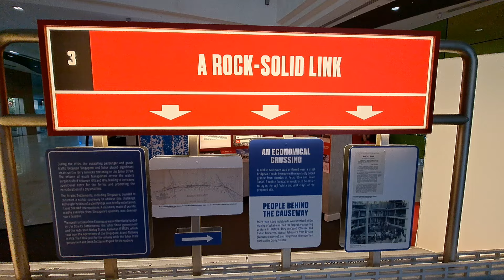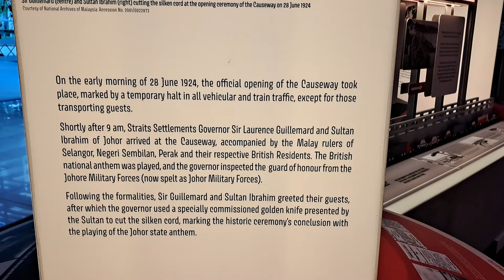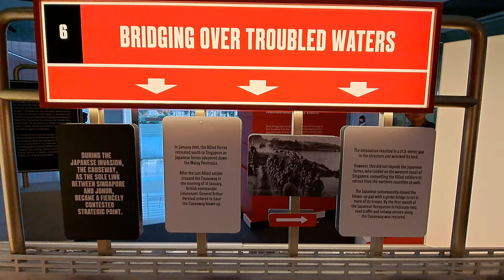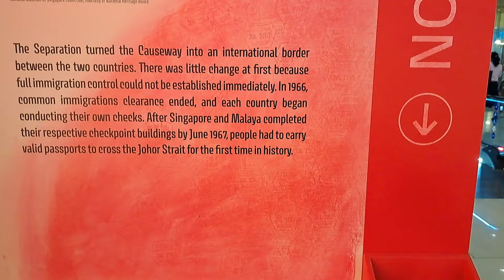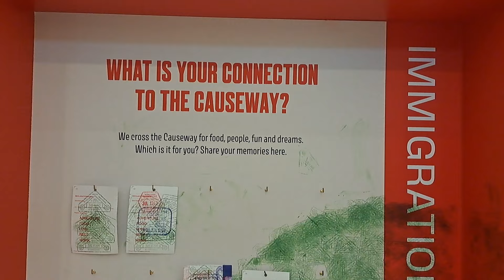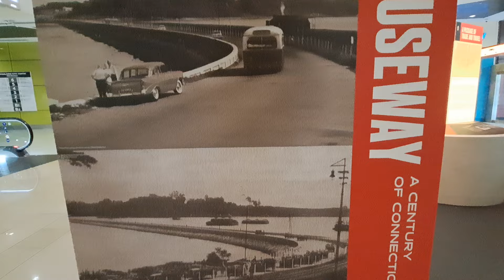A century of Causeway connections exhibition near Woodlands library, Singapore (新加坡兀兰图书馆附近的百年堤道连接展览)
新柔长堤是一条1,056米长的堤道，长堤穿过柔佛海峡上的新马边界，两端是新加坡的兀兰和马来西亚新山。新柔长堤于 1924 年 6 月 28 日通车。
(The Johor-Singapore Causeway is a 1,056m long causeway that connects the Singapore-Malaysia border over the Straits of Johor, with Woodlands in Singapore and the city of Johor Bahru in the Malaysia. The Causeway was opened on 28th Jun 1924.)